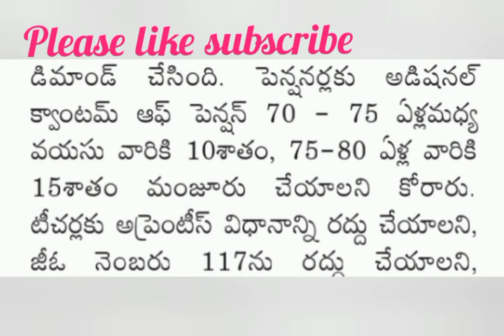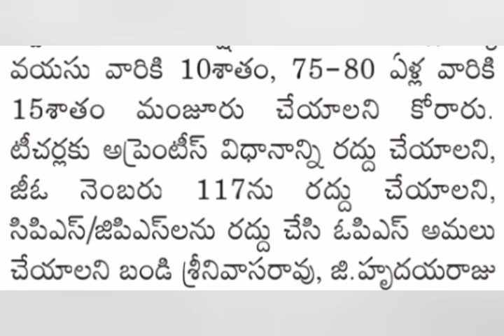పెన్షనర్లకి గమనిక కీలక ప్రకటన | Pensioners latest | Ap Government employees